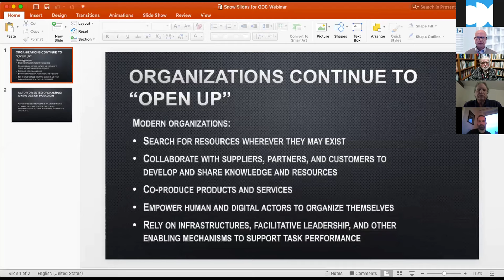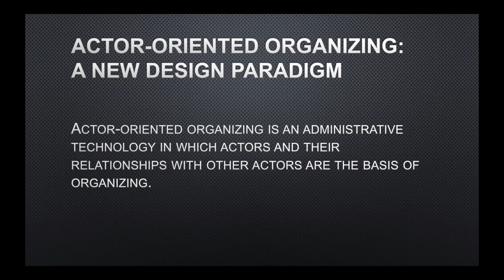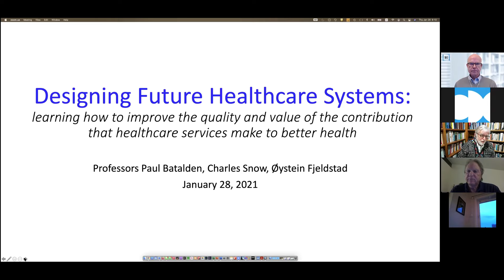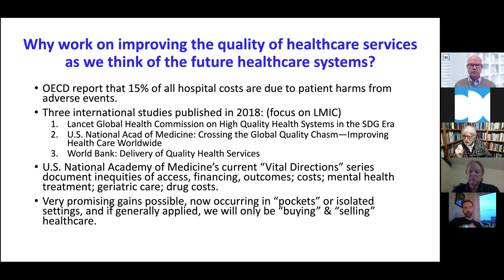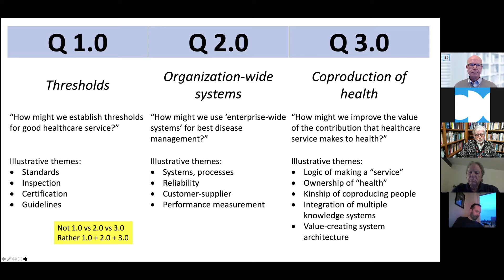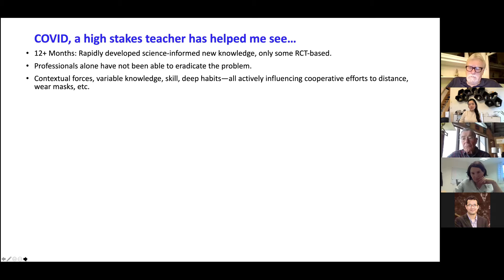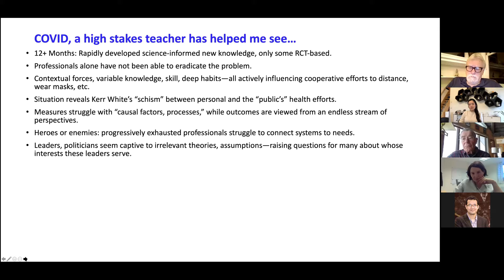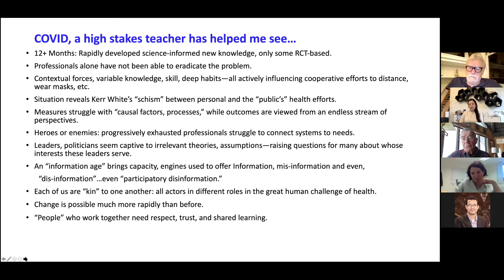ODC Webinar "Designing Future Healthcare Systems"- Paul Batalden, Charles Snow and Øystein Fjeldstad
Healthcare is one of the largest, most important, and most knowledge-intensive sectors in the global economy. Many observers have described the current healthcare system as unreliable, error prone, and costly. It fails to adequately meet patient and family needs, and produces far too many unsatisfactory outcomes. This webinar features Professor Paul Batalden, M.D., a leader in healthcare organization and improvement, who will discuss improving the quality and value of healthcare services as an organization design problem. In particular, Batalden will highlight the need to rethink the role of patients as co-producers of their own care. Charles Snow and Øystein Fjeldstad will host the webinar and join Batalden in a discussion of how to design for self-organized co-production.
Objective:

Discuss the need for co-production in knowledge-intensive organizations and provide insight into the mechanisms that enable self-organized collaboration and co-production.

Speaker Intro:

Dr. Paul Batalden is Professor Emeritus at the Geisel School of Medicine, Dartmouth College. He is a leader in healthcare improvement, the founding chairman of the Institute for Health Care Improvement, former Vice President of Hospital Corporation of America, and former Assistant Surgeon General to the U.S. government.

Øystein Fjeldstad is Professor of Strategic Management at BI Norwegian Business School. His research focuses on value creation and actor-oriented organizing. He is a former consultant and manager with Accenture (Andersen Consulting).

Charles Snow is Professor Emeritus of Strategy and Organization at the Smeal College of Business, Penn State University. He is a prominent contributor to the field of strategic management and is the chairman of the Organizational Design Community.